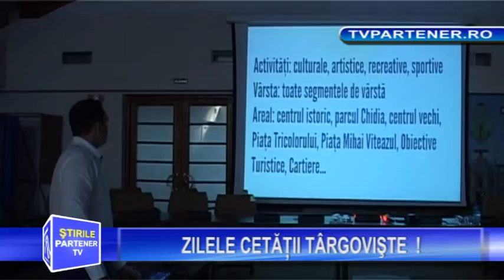Partener TV. ZILELE CETĂŢII TÂRGOVIŞTE !